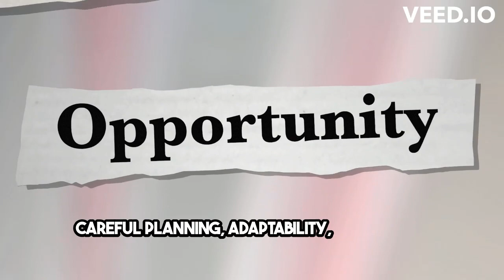Mastering War Unlocking Sun Tzus Secrets